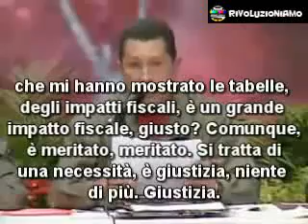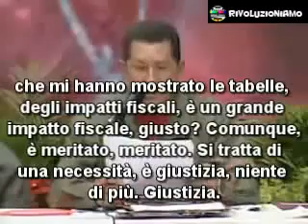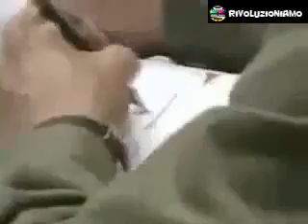Chavez: come fare del bene al popolo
Il presidente venezuelano Hugo Chavez, firma il decreto che prevede l'aumento dei salari minimi venezuelani del 30%, portando cosi il salario minimo venezuelano al primo posto in america latina con 372 dollari, anche ai pensionati...
in oltre è già stato annunciato che dal primo maggio del 2010 la giornata lavorativa venezuelana passerà da 8 a 6 ore...
questo grazie ai processi di nazionalizazione delle maggiori fonti economiche del paese come la banca centrale, i pozzi di petrolio e l'azienda metallurgica SIDOR.